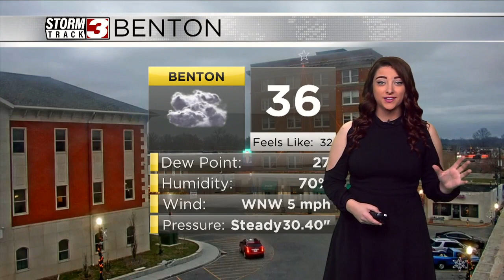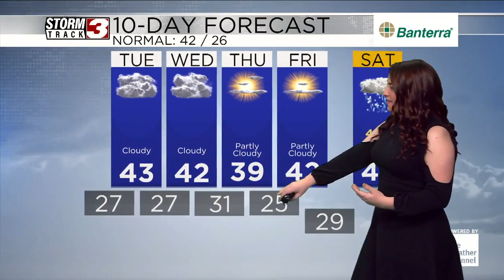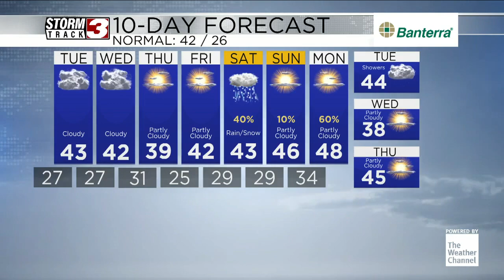Enjoying some cooler temperatures and dry time in the New Year! -Evening Forecast: January 1, 2024